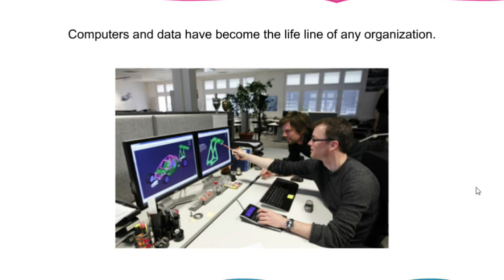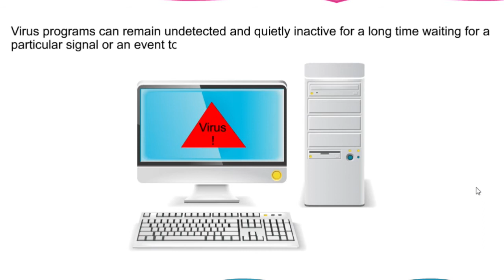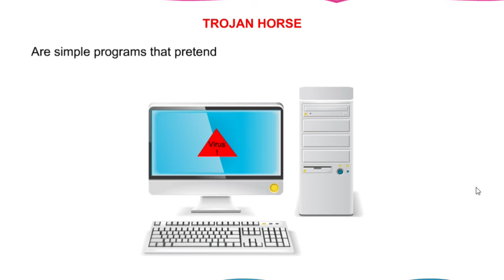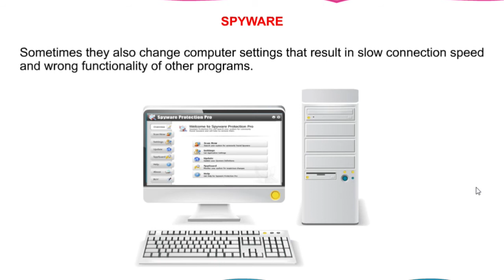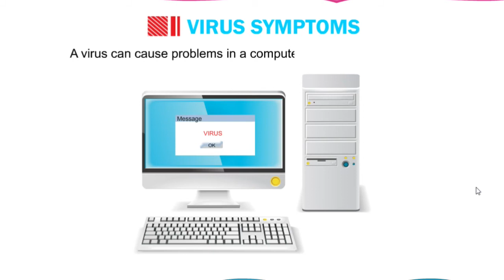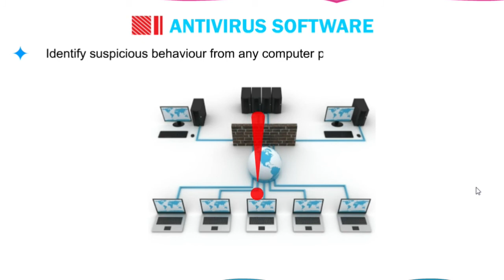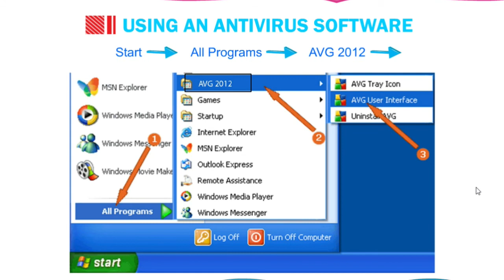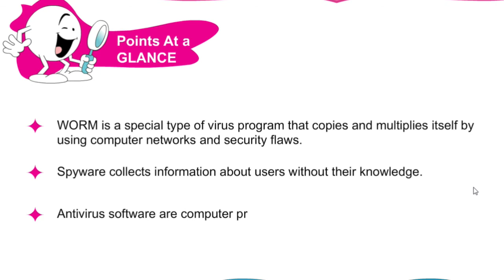Class - VII. The Virus